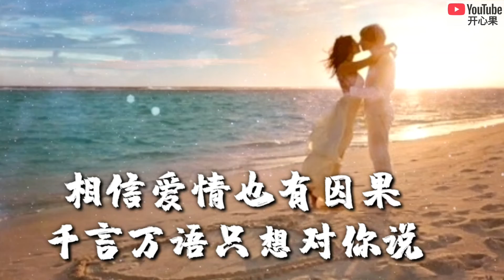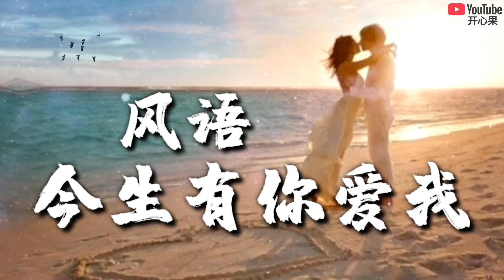🎶【今生有你爱我】演唱：风语🎶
【今生有你爱我】
演唱：风语
词曲：陈卫东

你那迷人的小酒窝
时常在我梦里闪过
想你时总会不知所措
是否你也是真心爱我

爱的情海没有对错
红尘路上相约你我
我的世界只有你来过
今生的缘我会好好把握

今生只要有你爱我
我不会孤单寂寞
长相厮守心灵依托
牢牢拴紧爱情的枷锁

我不会把你错过
相信爱情也有因果
千言万语只想对你说